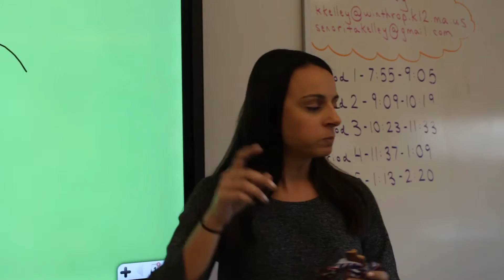Snickers- Holiday Commercial- 2016